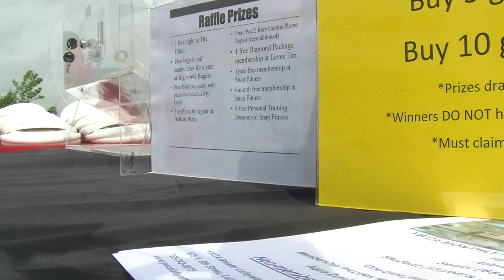Market South Plaza's summer block party and fundraiser for YWCA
LAFAYETTE, Ind. (WLFI) – Families came out for fun at the summer block party in Market South Plaza on Saturday.